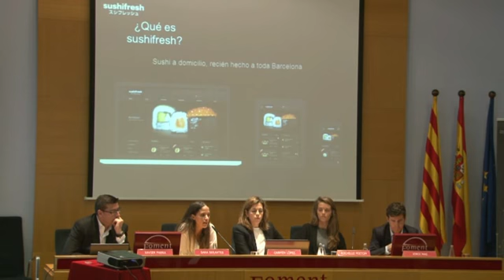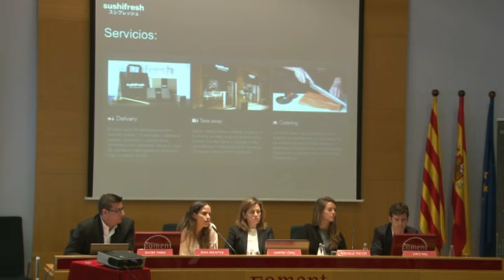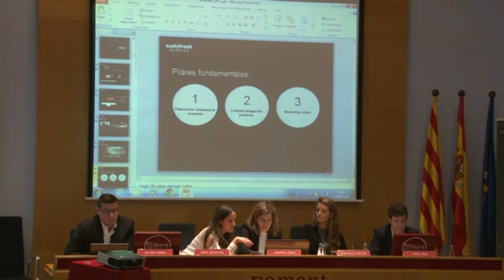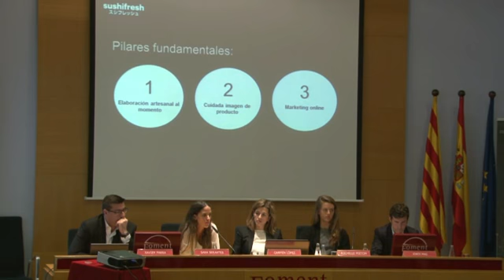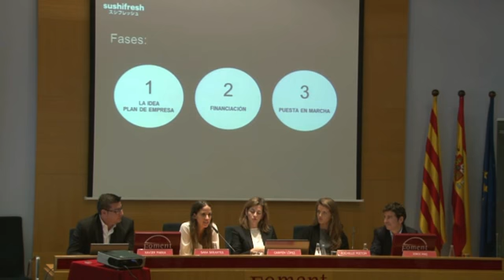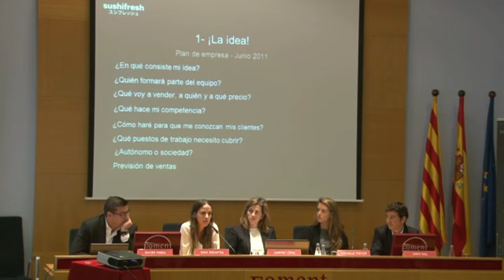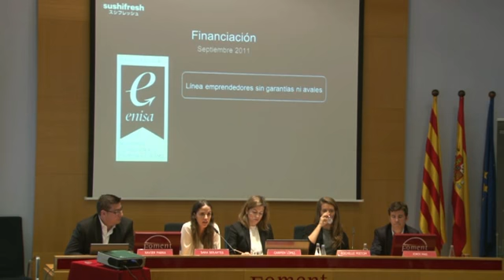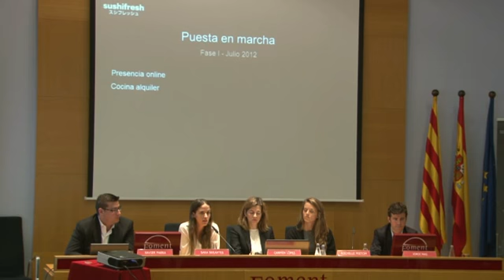4/8 Cicles de Seminaris Emprenedoria_ Emprendre amb bon gust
El passat 11 de març es va celebrar la segona sessió del cicle de seminaris d'Emprenedoria Reinventa’t: transforma i crea: Emprendre amb bon gust.

La industria alimentaria és un sector clau a Catalunya i a Europa en general que segueix activant noves empreses i nous projectes innovadors. Aquí és líder en volum de facturació i un camp obert per endegar noves iniciatives empresarials. En aquesta sessió vam debatre sobre un àmbit que empeny a definir més estratègies i a concretar receptes, lligades, sobretot, a l’augment de la productivitat. Del més gran al més petit ens van explicar les seves perspectives de futur i, sobretot, com desenvolupar projectes globals emprenent amb bon gust. Vàrem comptar amb les ponències de Jordi Mas de Mas Gourmet, Sara Serantes de Sushifresh, Xavier Parra de Casa Ametller y Rochelle Peetoom de Bon&Petit. La sessió va estar moderada per Carmen López de Experis.

El Cicle de Seminaris d'emprenedoria: Reinventat: transforma i crea esta patrocinat per Experis.